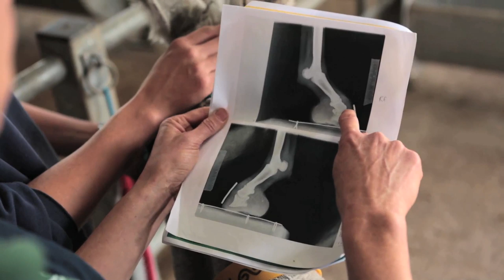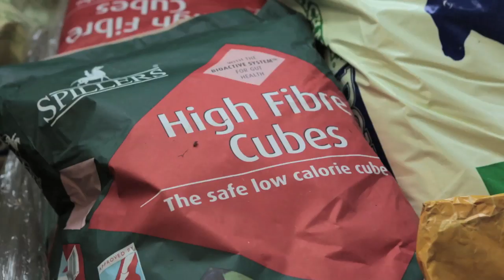Growing old gracefully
The Donkey Sanctuary is an international animal welfare charity, based in the UK, working to protect and care for donkeys and mules.

Growing Old Gracefully is a film aimed at owners of older donkeys and provides advice and guidance on the specific care needs of donkeys that are aged over 20 years old and common ailments that may affect them.

We feel that with all the care in place elderly donkeys can lead happy and comfortable lives. So please, enjoy your donkey and be there for them when they need you most.